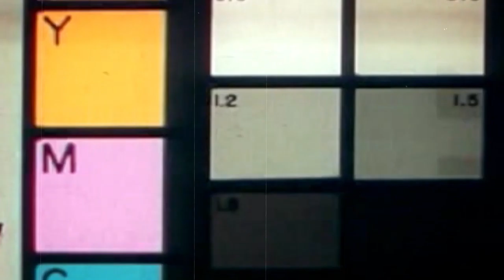🎥 Haarlem Jamborette 2019 | VLOG #3: Getting in action at Trail!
The Trail team offers a great variety of true scouting activities, all within the terrain of the Haarlem
Jamborette. The Trail program is a real thrillseeker. and Jeehaa & Shell jumped off the trail to try and test!